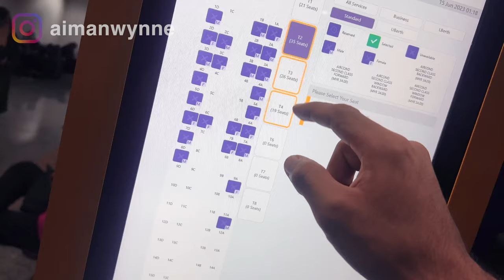Balik Kelate Naik Kereta Api - (Jumpa Zizan Razak\Issey Fazlisham\Que yahaya\ Baby Azreen\Riena)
Hey guys! nak tengok behind the scenes heistdiladha? jangan lupa tengok di astro first Raya haji ini!